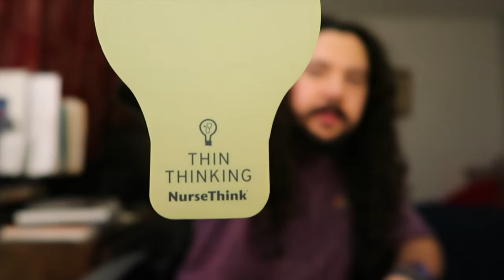Capstone Overview + Exit Exam + Graduation | Chamberlain University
(Highlights in my bio “Pre-Nursing” and “Nursing School” show my journey through Instagram stories.)

(Please do not copy any written part of this statement, use it as an example. Thank You)

Introduction produced by ( geo2productions ) on FIVERR.
Video edited on LUMAFUSION on iPad.

Thoughts, views and opinions are solely my own.